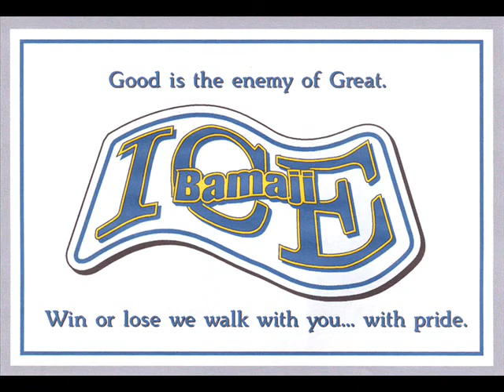Bamaji~Ice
My first clip Ive ever made..give me some credit..hey I tried!